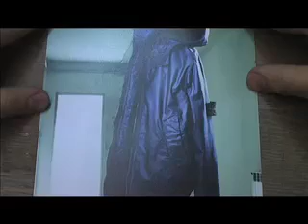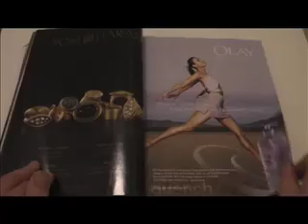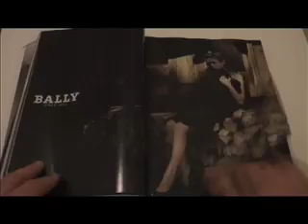Cosmic Voyage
Made in 2008. Length 5 min 12 sec.
Shot in Frankfurt and Berlin. Appropriated material from various sources. Soundtrack: Sibelius, M.A.R.R.S, Lcd Soundsystem. Speaker text by Beckett. A dreamlike flickering journey through galaxies and visual labyrinths. Jeans commercials. DVD screensavers. My stepmother is an alien. KaDeWe lamps. Fashion spreads. Mobile phone clips. WGA strike. The end of the world? Ilja Karilampi